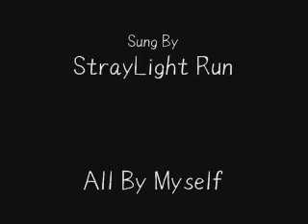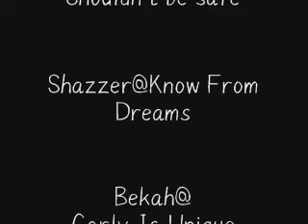General Hospital - Mistakes We Knew We Were Making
A video from Last Summer to today. With an A/R Twist
Featuring
Liz
Jason
Lucky
Maxie
Ric
and Sam